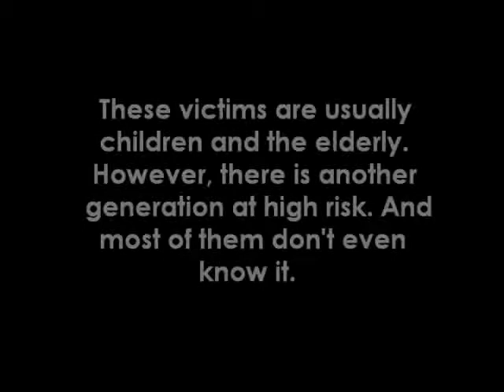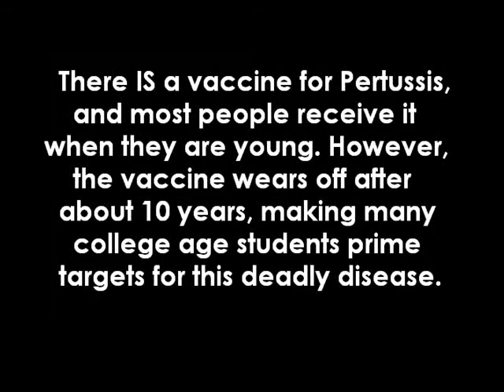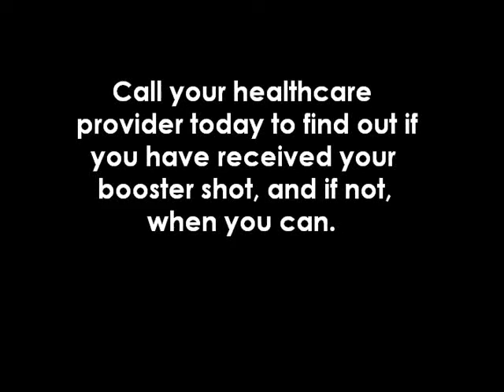Pertussis Information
Pertussis is affecting college students more than ever. Watch this video to learn more about the disease and how to prevent it.